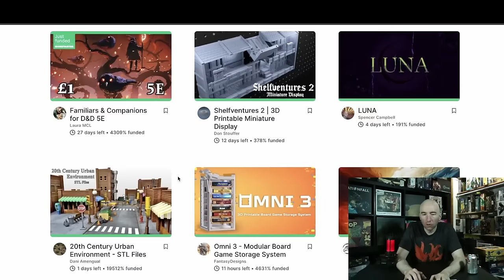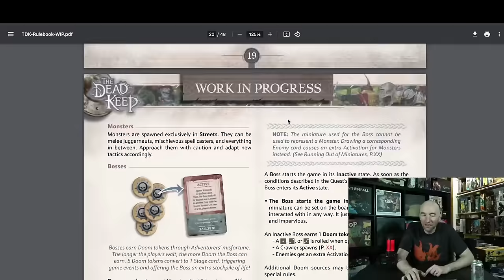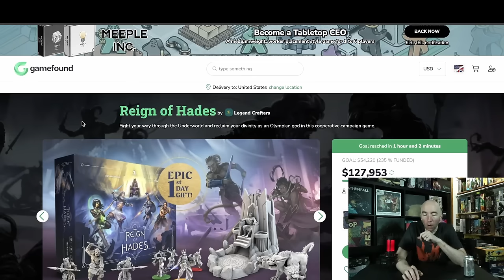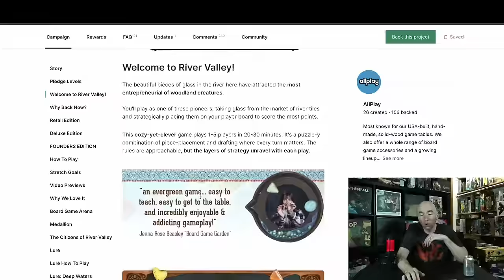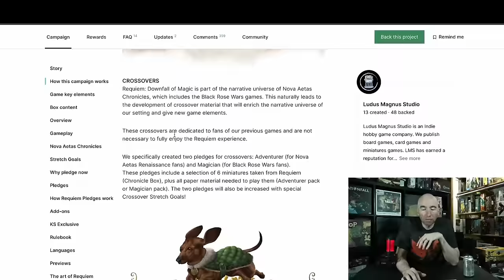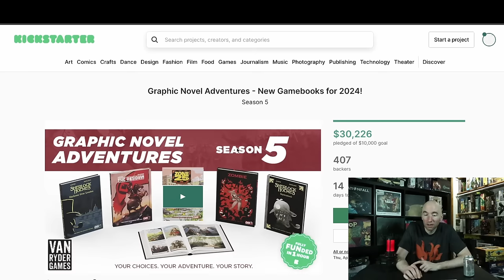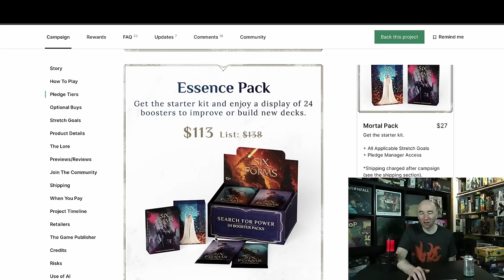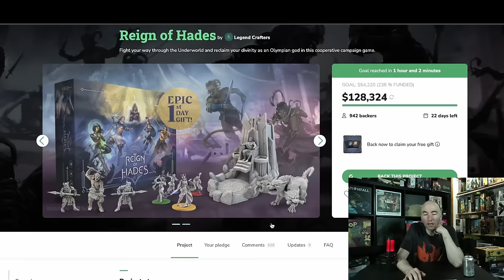Should You Back? Expert Crowdfunding ADVICE; 13 NEW Games in 40 MINUTES! S24E9!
13 games/campaigns I'm hitting and covering this week that are newly launched on Kickstarter and Gamefound. Plus gummies? But beware...

CMON with the fake out...now a pre-order with Dead Keep, where Zombicide meets Trudvang/Death May Die? Are the masks off and we're just officially calling crowdfunding a preorder now? I may have gotten too over excited on this one. Is Gamefound now a storefront for CMON? Was that part of the deal that was struck earlier in the year as part of their exclusive arrangement? Truth be told as ramped up in the video as I am, is it that big of deal? Probably not...right? Nah. Nope. But I'm still going to have fun with it I guess.

Reign of Hades from Legend Crafters
Pandasaurus back with a redux deluxe version of Fox Experiment
Super Boss Monster from Brotherwise
and Allplay with River Valley Glassworks.
Come for the thoughts, stay for the outtakes.

Thumb the Boardgamegeek blog post!

Time Stamp:
00:00 - Upcoming Videos
00:46 - FINDING THE CAMPAIGNS!!?!?
01:20 - Dead Keep…Preorder? (Please excuse my hyperbole)
 - Kinda…weird to me (and also just kidding about the blood pact thing)
10:44 - Fox Experiment Deluxe Deluxe Edition
14:33 - Reign of Hades
20:13 - River Valley Glassworks & Lure
24:18 - Super Boss Monster
27:48 - Requiem: Downfall of Magic
32:28 - GUMMYQUEST!! Yeah..I included it.
33:31 - Graphic Novel Adventures: Season 5
35:18 - Shogun Revised Edition
37:09 - Acornism
40:19 - Ultimate Game Night Game Board Game Bag
41:34 - Six Forms: Chess Meets TCG?
45:12 - Spyouts
46:24 - End Ramble - THANK YOU for 10K!!
47:00 - Star Wars Crack?
48:36 - What I’m Playing/Videos Upcoming